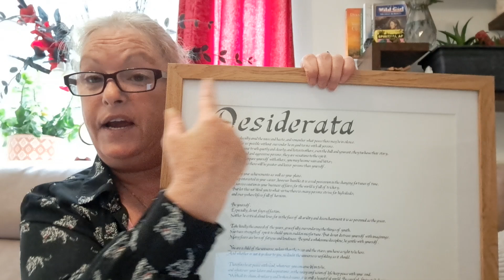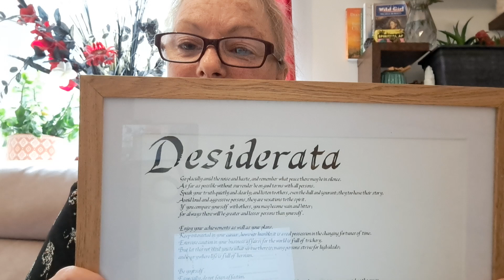A Poem, " Desiderata".